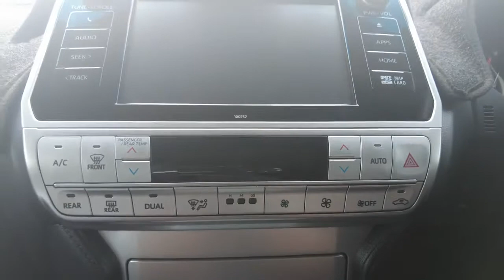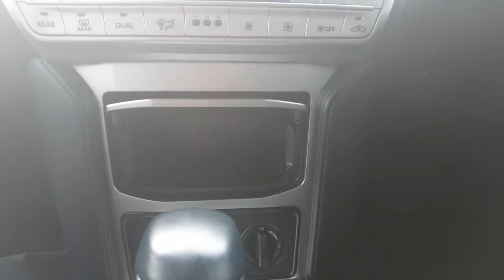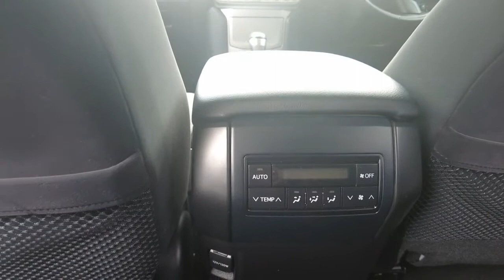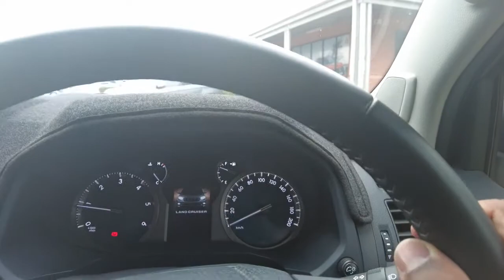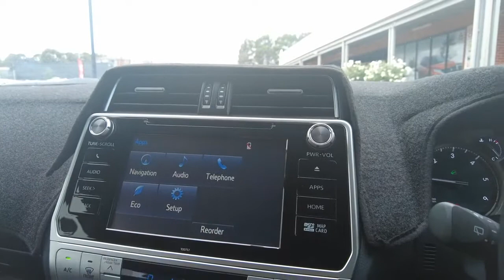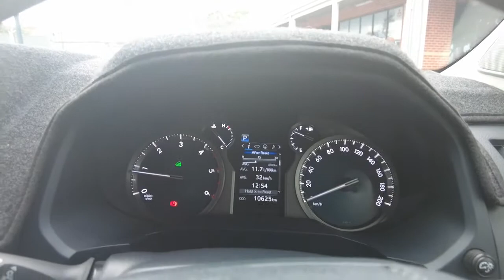2019 TOYOTA LANDCRUISER_PRADO Berwick, Dandenong, Frankston, Mornington, Melbourne, VIC U3727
White New 2019 TOYOTA LANDCRUISER_PRADO available in Berwick, Victoria at Berwick Mitsubishi. Servicing the Danendong, Franston, Mornington, Melbourne, VIC area.

Berwick Mitsubishi
20-32 Kangan Dr